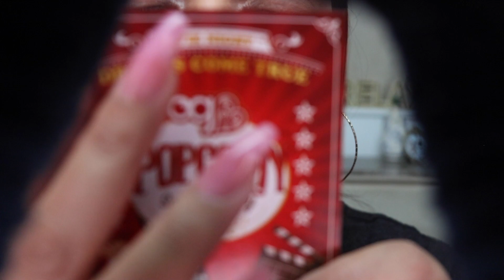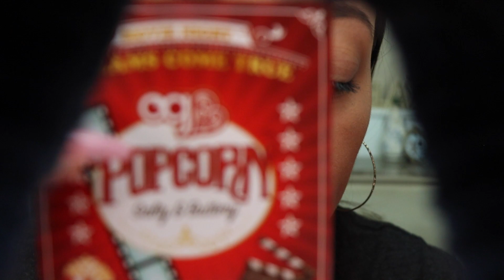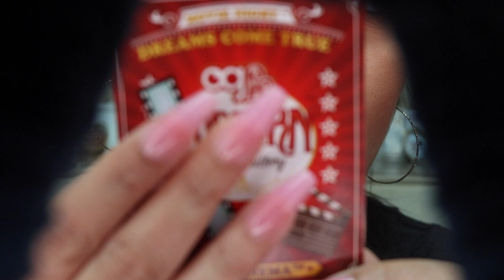99.9% Chance of SLEEP with this INTENSE PERSONAL ATTENTION| Cocoon Trigger ASMR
Cocoon Trigger ASMR
*THE COCOON TRIGGER*
99.9% Chance of SLEEP with this INTENSE PERSONAL ATTENTION
Here is our ASMR Showings *wink 25:08